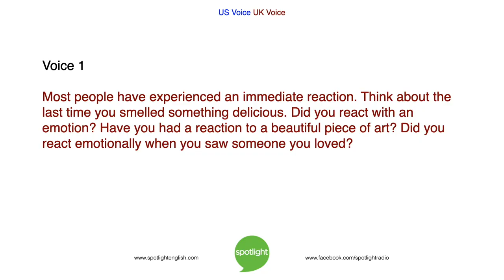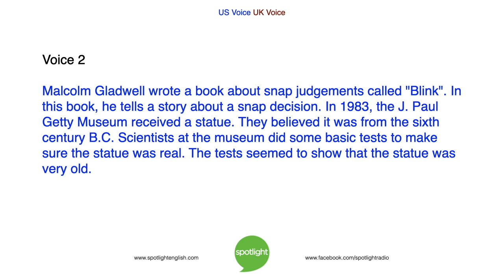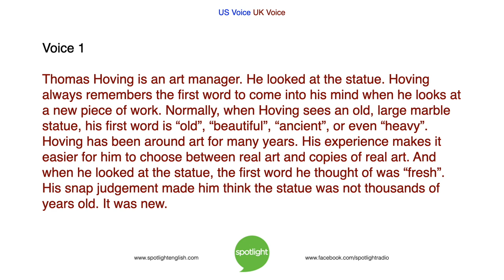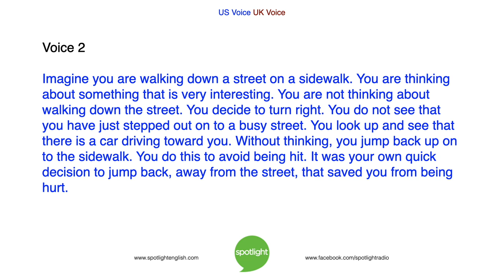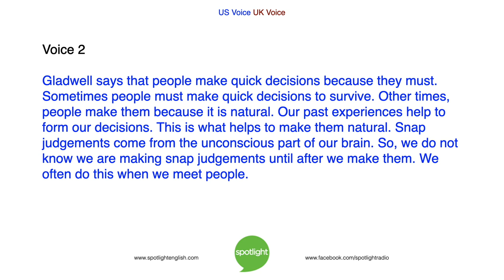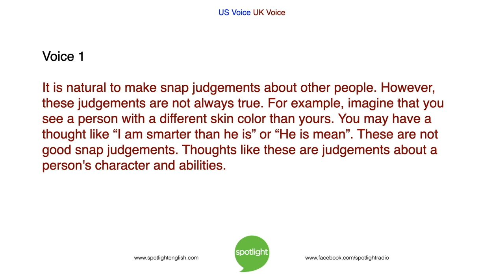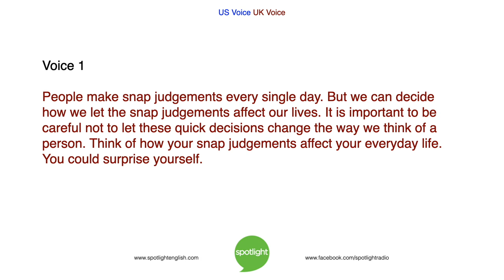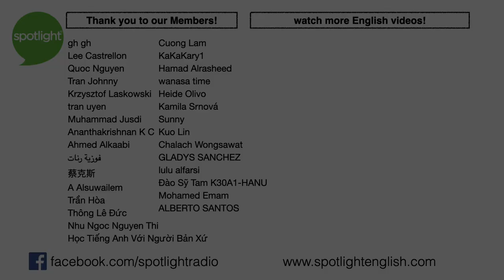How Your Quick Decisions Can Change Your Life | ADVANCED | practice English with Spotlight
Colin Lowther and Liz Waid look at the quick decisions we make, without thinking. These decisions affect our lives more than we know.